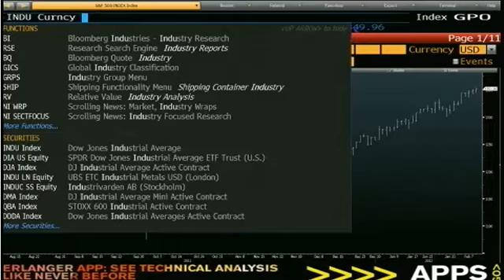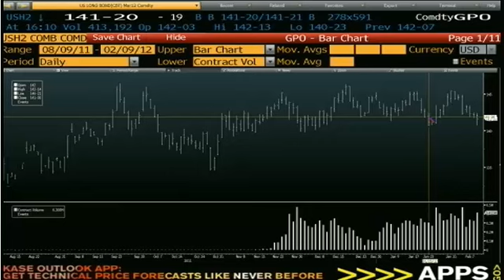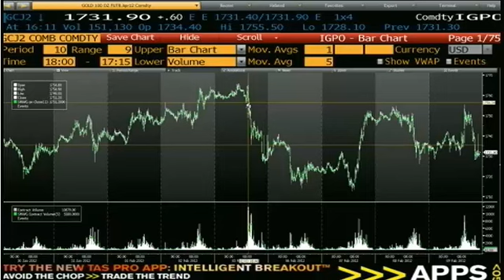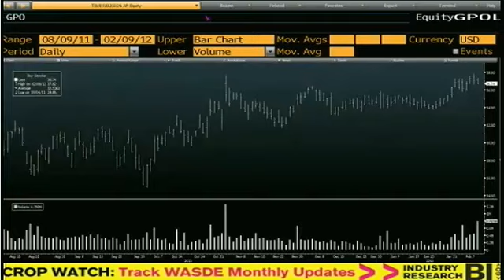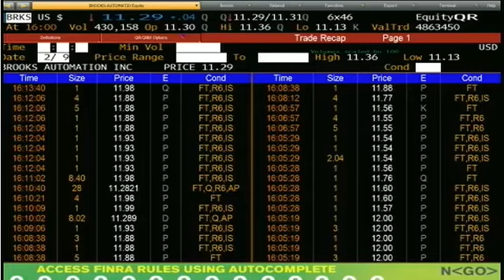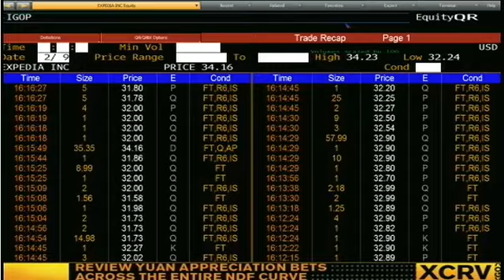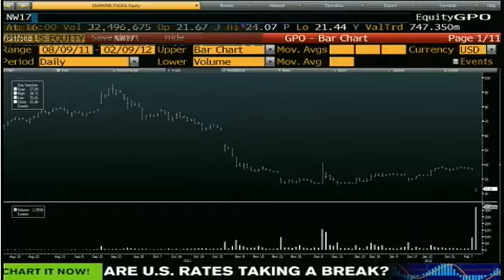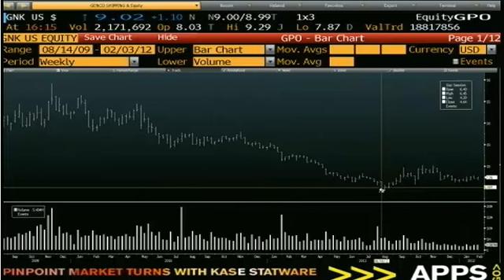Feb 09 Daily Stock Market Recap by TFNN - 2012